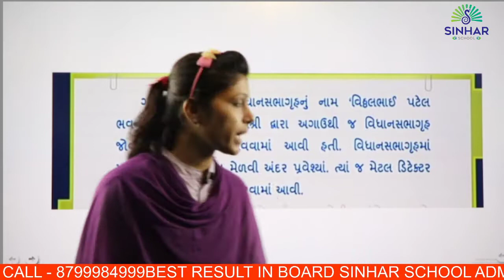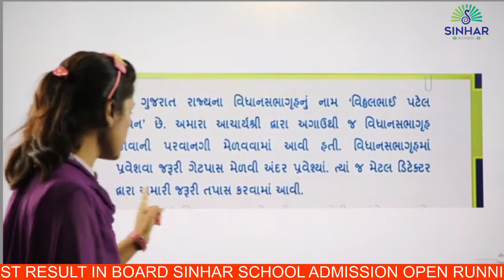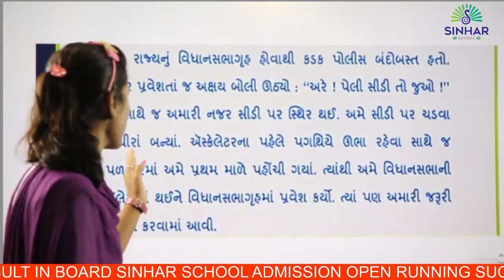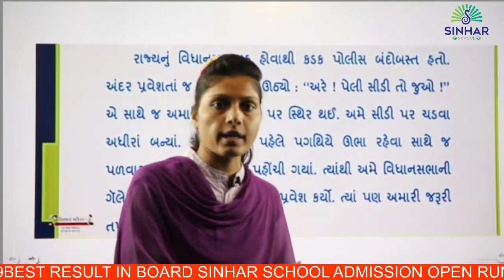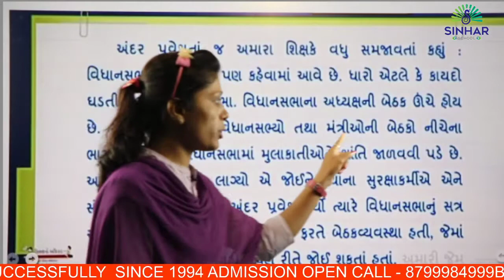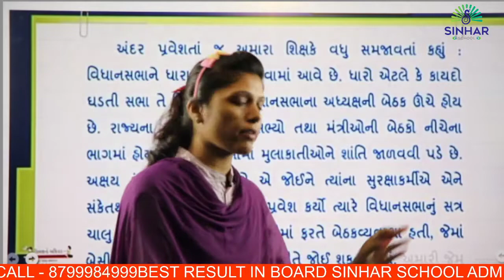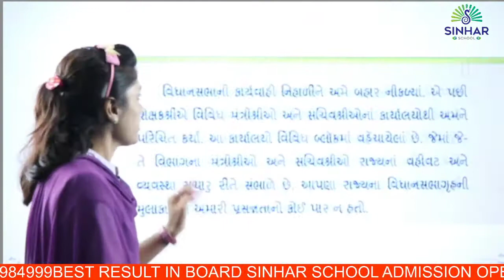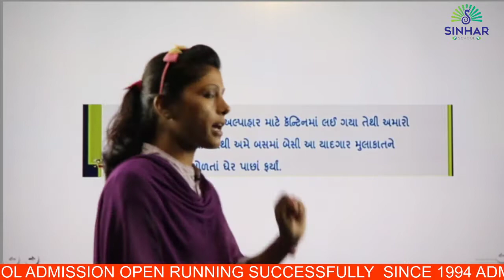STD 8 GUJRATI CH 5 AK MULAKAT - SAMJUTI L 2